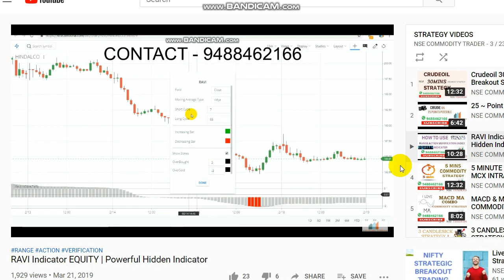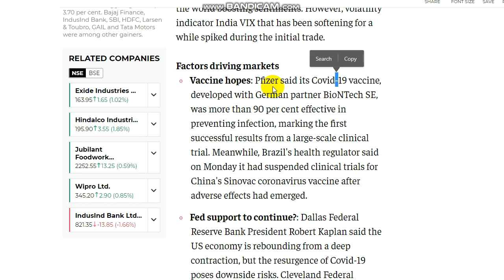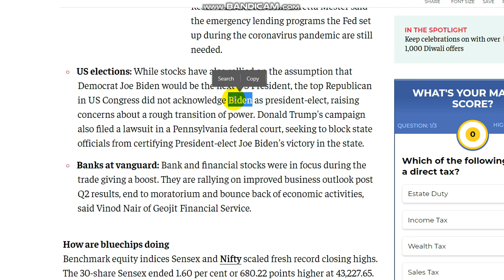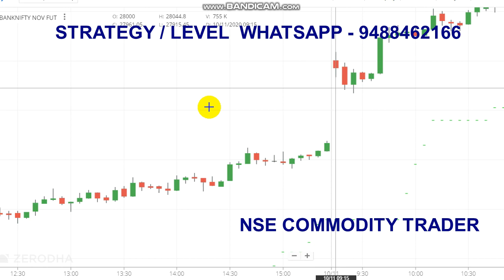Bank Nifty 10 Minute Trading | 5000 Profit in Banknifty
Bank nifty 10 Minute Trading.

Queries Covered :
1. How can I buy Bank Nifty?
2. How can I trade in Bank Nifty intraday?
3. Which is the best intraday strategy?
4. Is intraday profitable?
5. What time is best for intraday?

Bullish on banks can buy Bank Nifty futures comprising 30 shares, or buy a call option on Bank Nifty. Bears can similarly short or sell Bank Nifty futures or buy a put option on the index.You can trade nifty or stock options on an intraday basis. Intraday trading is definitely profitable.